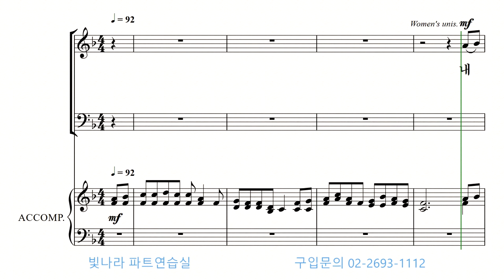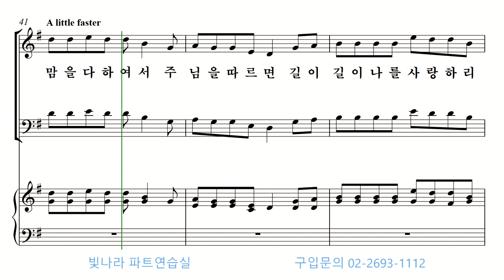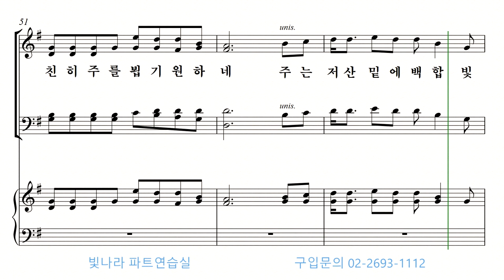빛나라 [쉬운찬송가합창곡집1] 28. 내 진정 사모하는 -테너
빛나라 [쉬운찬송가합창곡집1] 28. 내 진정 사모하는(Arr. by W. S. Hays) -테너